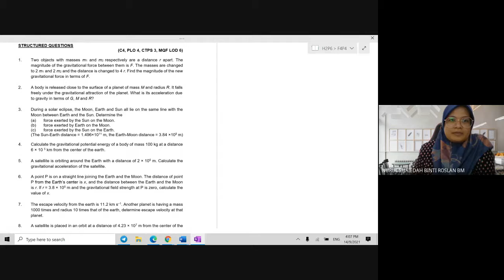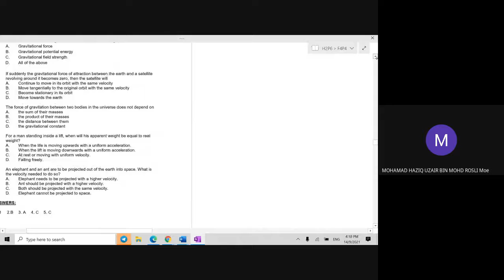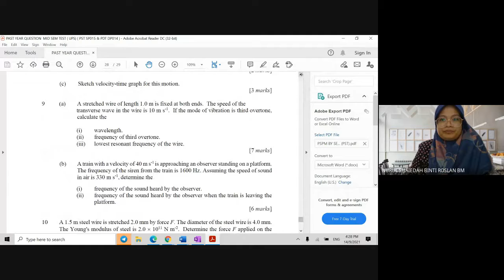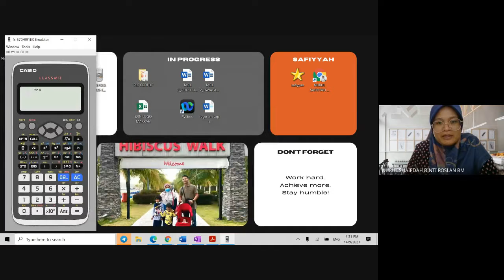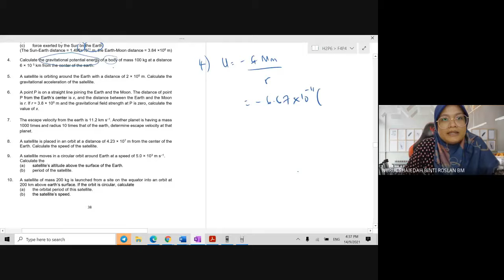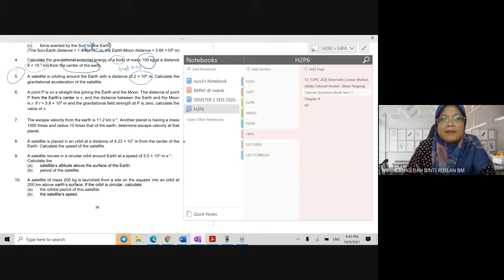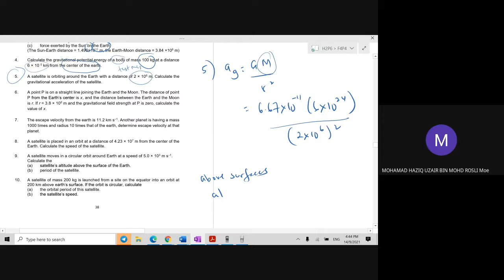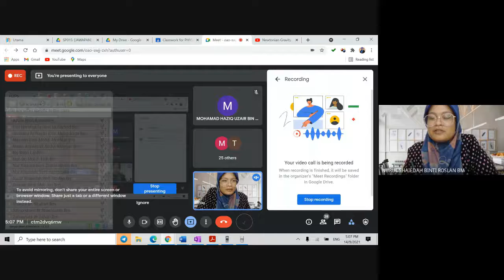H2P6 Week 8A (Chapter 7)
SP015 TUTORIAL CHAPTER 7